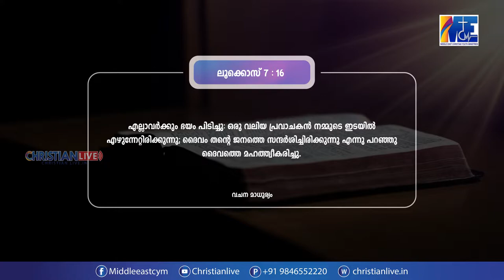ജീവനിലേക്കു മടക്കി വരുത്തുവാനുള്ള ദൈവിക സന്ദർശനം| വചനമാധുര്യം | EP - 21| Sis.മേഴ്‌സി തോമസ്,കുമ്പനാട്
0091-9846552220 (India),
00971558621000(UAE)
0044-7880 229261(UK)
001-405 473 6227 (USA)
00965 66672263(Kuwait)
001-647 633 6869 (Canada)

**Copyright Statement **
**Copyright Statement **